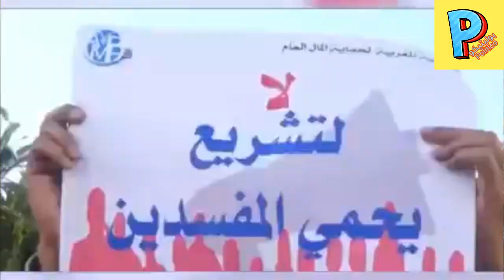تحقيقات القضاء المغربي مع المتورطين في فضيحة تذاكر كرة القدم بمونديال قطر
حلقة اليومتتناول موضوع يتعلقان بالشأن السيادي المغربي الاول محاربة الفساد الكروي المتعلق الاسترزاق بتذاكر المنتخب في مونديالقطر، والثاني مرتبط بالشرط الذي وضعته المملكة المغربية لمشاركة المنتخب المغربي لأقل من 23سنة في الشان.
ويبدو أن التحقيق سوف يشمل بصرامة كافة من لهم صلة بملف التذاكر. لانه يتعلق بامتيازات ومن المال العام دون وجه حق، ويجب على الجهات المختصة ترتيب المسؤوليات القانونية لكلمن استغل موقعه لتحقيق منفعة شخصية.